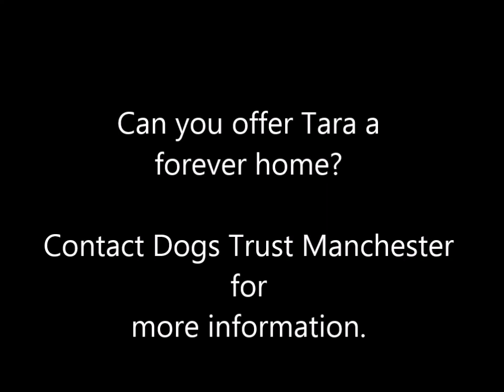Dogs Trust Manchester - Tara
Likes

Tara is a stunning girl, who is looking for her forever home. She enjoys meeting new people, but can jump up to greet them. She also enjoys meeting some of the dogs at the Centre, though she isn't keen on all dogs. Tara loves to play with her toys and is full of energy so will need someone who can give her all the exercise she needs.

Tara would be best suited to a home with understanding and patient owners, who are home most of the day. She could live with children aged over 11 years old as she can jump up to greet new people. Tara is not suited to a home with cats or livestock, but depending on a successful meet & greet at the Centre Tara could potentially live with another dog.

Tara must be muzzled in all public places and must not be let off the lead. Although Tara knows basic commands such as sit and paw, she will still need further training so will need committed and dedicated owners.

1103524